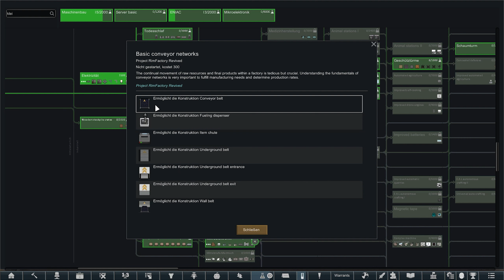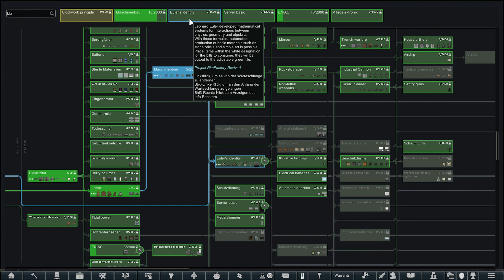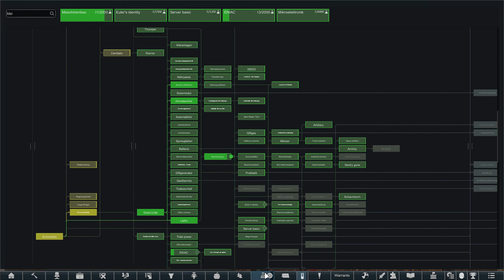S3 - F14 - RimWorld - Kleinen Angriff abwehren